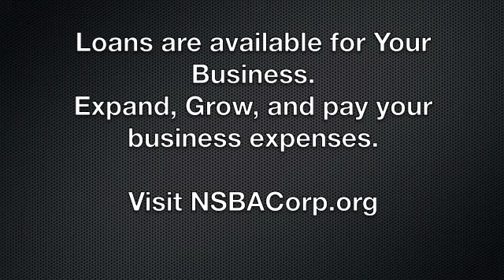Secrets to Starting a Business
Small Businesses can get up to $50,000 for any purpose. SBA Express Loans. Apply today!

We Will Identify The Lender In Your Area That Is Interested In Making Loans To Your Type Of Business And Submit Your Application.